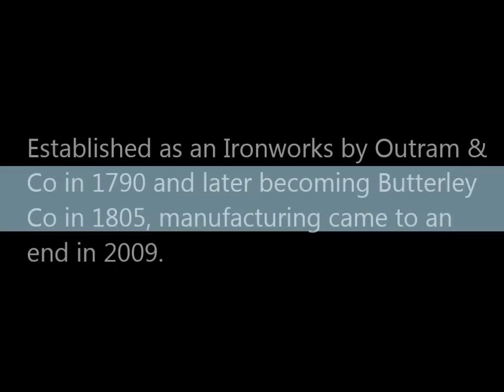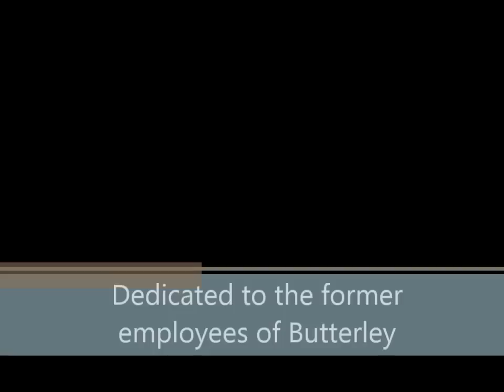Butterley - The End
The end of Butterley Works, Ripley, Derbyshire 2009/10